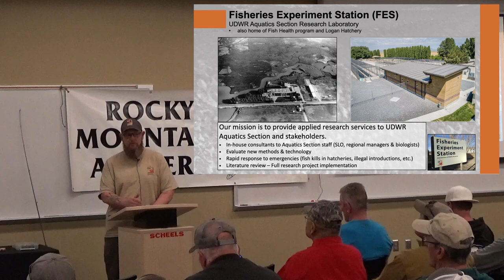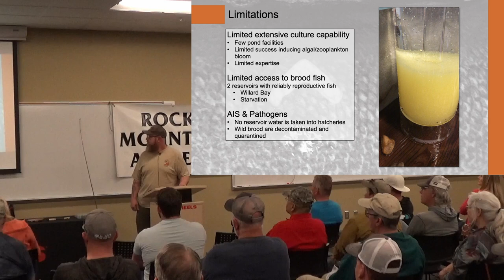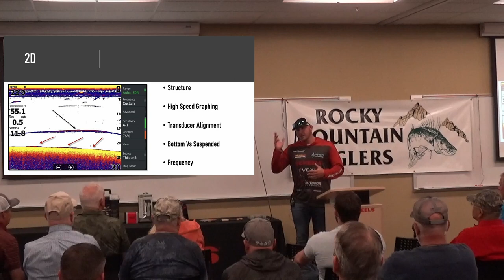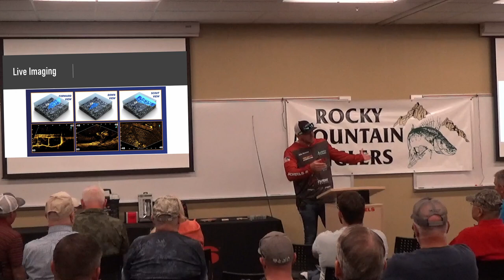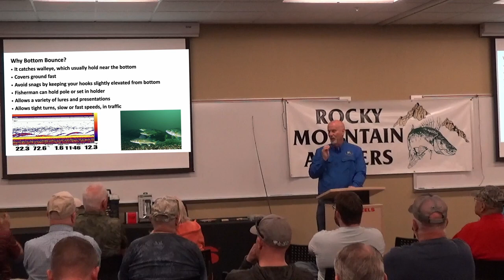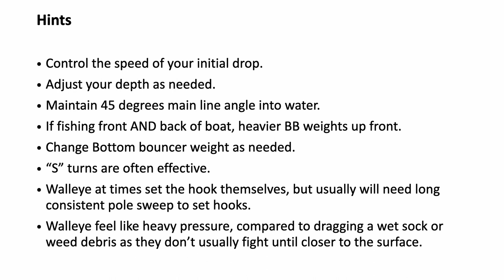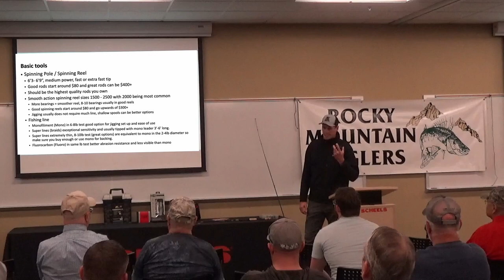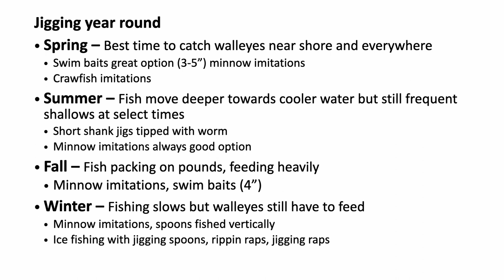Utah Walleye Fishing Seminar 2022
Rocky Mountain Anglers (RMA) was formed in 1989 by a small group of avid anglers who wanted to learn more about walleye fishing, promote the sport and “give something back” to fishing. The club these anglers established has evolved and strengthened in the years since. RMA has a solid reputation in the Utah angling community for activism and support. RMA’s efforts in Utah, walleye management has made great strides and walleye fishing has become increasingly popular. In 2022, RMA ratified its charter to be a multi-species fishing club that specializes in walleye fishing.

CHAPTERS
0:00 - Enter
0:31 - Intro (Braiden Chamberlain: RMA Vice President)
2:49 - Walleye Stocking Program  (Dr. Robert Shields: DWR)
17:38 - Electronics (Jake Hammer: Tournament Angler & Fishing Guide)
37:14 - Bottom Bouncing (David Hanson: RMA President)
51:53 - Jigging (Ben Allen: Winner of 2021 Starvation Classic)
1:07:54 - RMA Club Intro (Badger - RMA Secretary)
1:13:50 - Q&A
1:24:36 - Door Prize Drawing sponsored by Scheels
01:28:47 - Exit